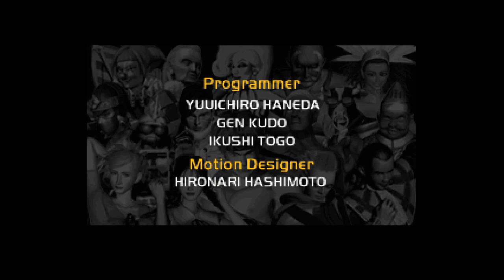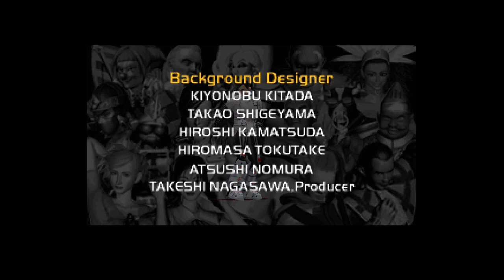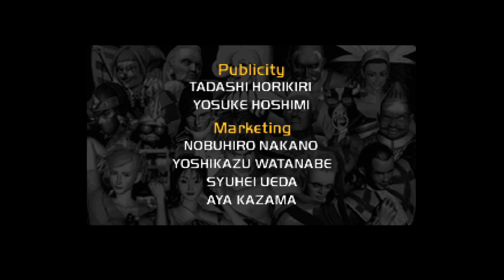Federico's Bizarre Adventure - N64 Games 03 (Flying Dragon, Fighter Destiny 2)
Playing more of the N64's "VF-like" fighting games, with mixed results. Also more cows.

00:00 Intro
00:02 Flying Dragon
29:15 Fighter Destiny 2